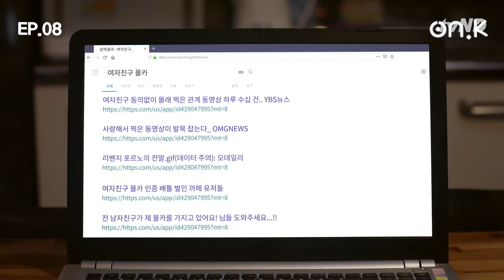[EstáTudoBemSerSensível2 | EP.08] O pior ex-namorado que me ameaça com um vídeo